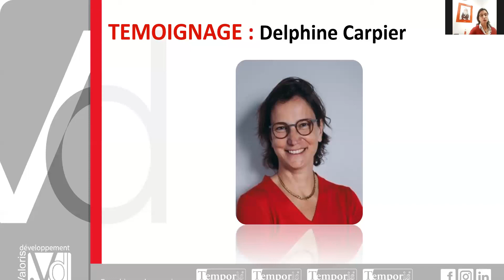Témoignage de Delphine Carpier - Franchisée de Temporis Orléans Nord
Vous souhaitez ouvrir votre franchise Temporis ?
Vous souhaitez échanger avec nous ?